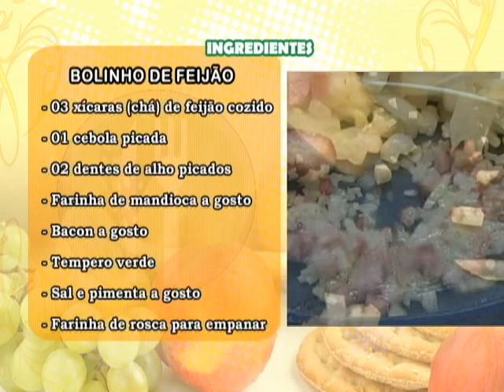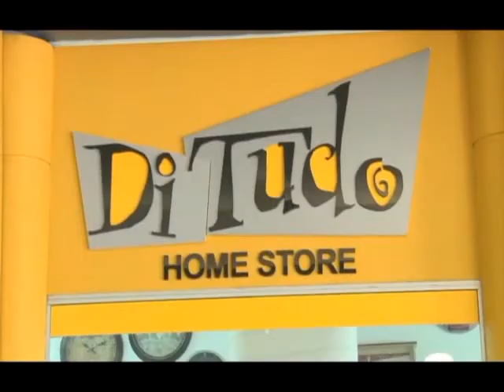Bolinho de feijão - Pitadas do Tempero